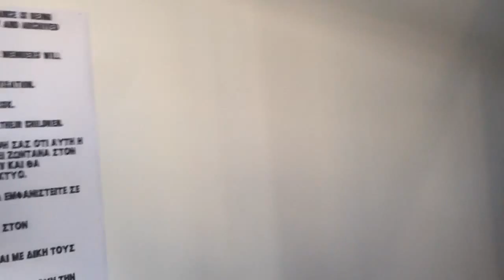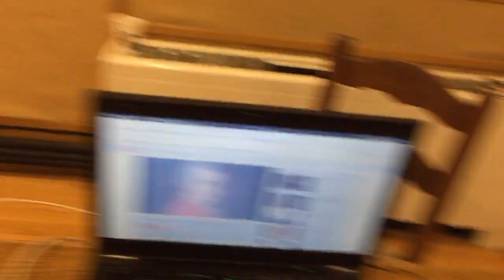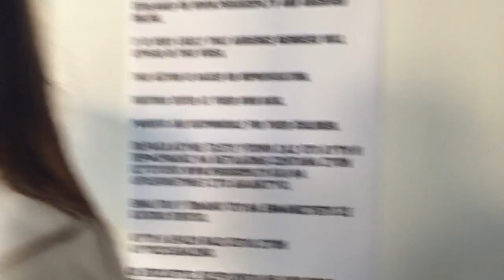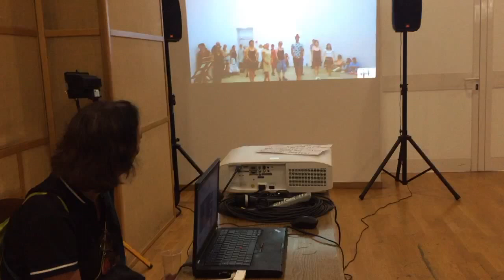SOCIAL_DISSONANCE_ATHENS_220617_066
Listen carefully.